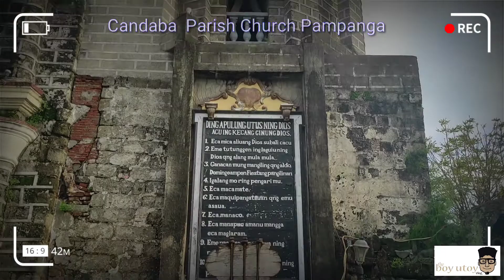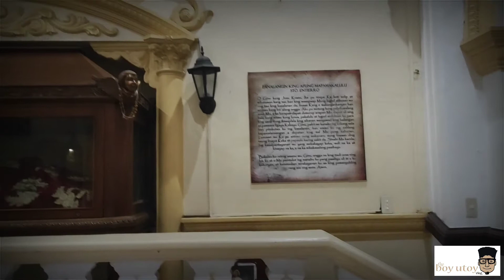Candaba Pampanga parish Church, Minitour & aerialview / the boy utoy vlog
rosalia elorde turla
rhiza canlas turla